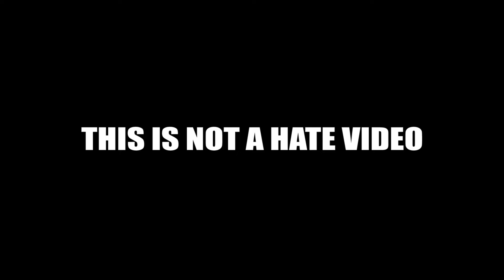POP DRAWING MEME #294 | LIL NAS X - J CHRIST | Ruby Fun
Lil Nas X - J CHRIST drawing meme.